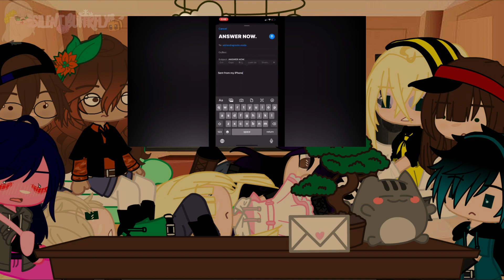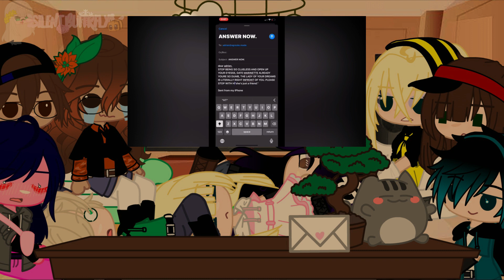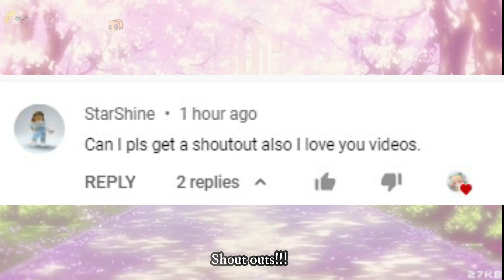Mlb reacts to mlb tiktok's ❦ Gacha club ❦ Miraculous ❦ Part 1/??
0:00 ───● 7:02
                ɴᴏᴡ ᴘʟᴀʏɪɴɢ: []
    ↻ ʀᴇᴘʟᴀʏ   ⇉ sᴋɪᴘ     ♡  ʟɪᴋᴇ

   𝐖𝐄𝐋𝐂𝐎𝐌𝐄 𝐓𝐎 𝐃𝐄𝐒𝐑𝐈𝐏𝐓𝐈𝐎𝐍 :)

↳ ❝ [𝗖𝗥𝗘𝗗𝗜𝗧𝗦] ¡! ❞
- I don't own the character's except the design's

↳ ❝ [𝗔𝗣𝗣'𝗦] ¡! ❞
- Filmora9 pro
- Firealpaca
- Phonto
- Gacha club/life/cute

↳ ❝ [𝗦𝗢𝗖𝗜𝗔𝗟 𝗠𝗘𝗗𝗜𝗔'𝗦] ¡! ❞

(The second one is my cousin's channel hope you'll watch, thank you! :DD)

✎ ☕️ . . ⇢ ˗ˏˋ 𝗧𝗛𝗔𝗡𝗞'𝗦 𝗙𝗢𝗥 𝗪𝗔𝗧𝗖𝗛𝗜𝗡𝗚! ˎˊ˗ ꒰ 🥀 ꒱